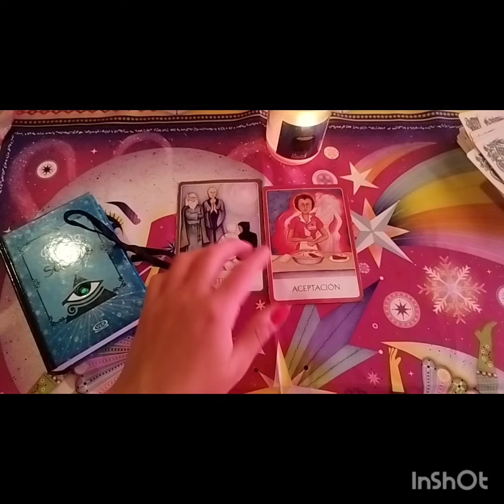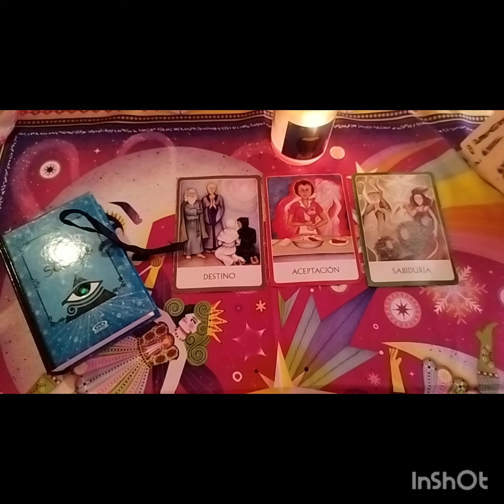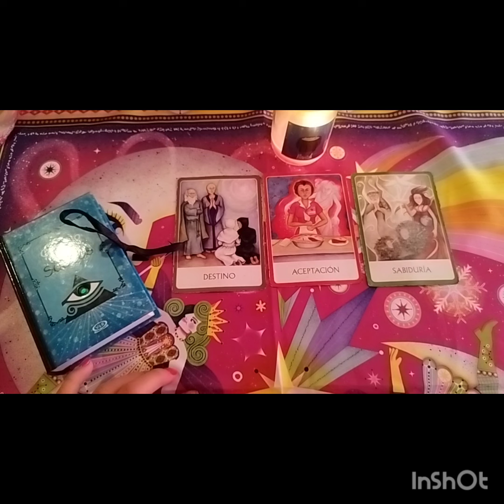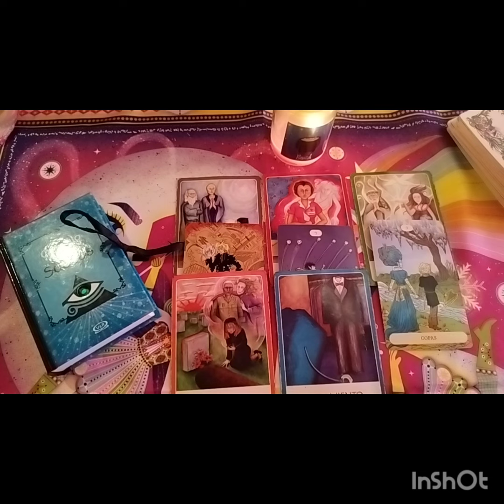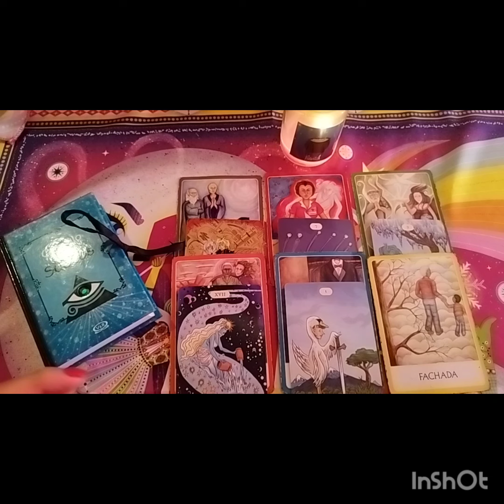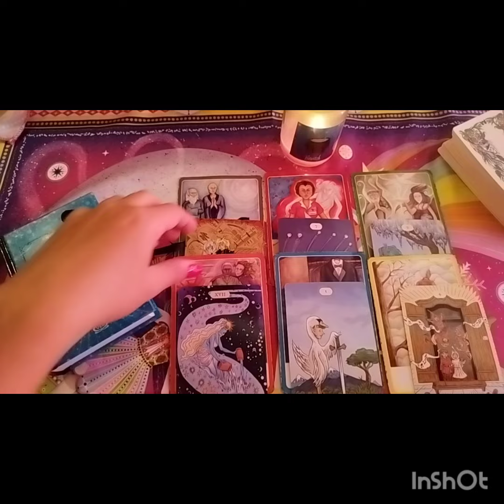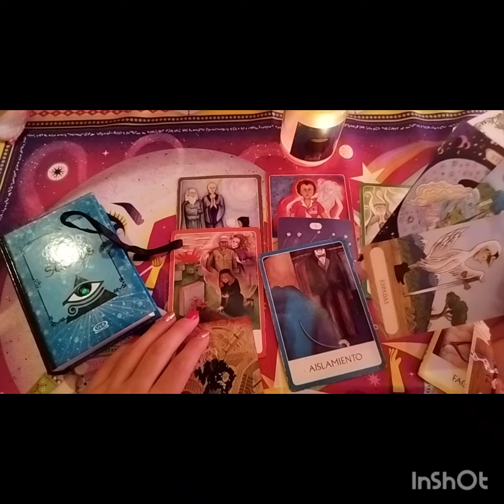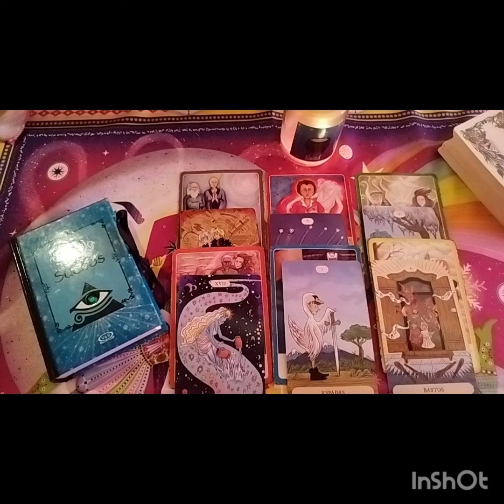VIRGO ♍: ❤️CAMBIA TODO !!! EL AMOR - TRABAJO 💵 Y LA ROPA 👖, DESTINO TE LO PONE.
bewitch ®️ es una marca protegida por la propiedad i.
se reserva derecho de admisión 🎫🎟️
bewitch ®️
atención territorio nacional de Chile y extranjero